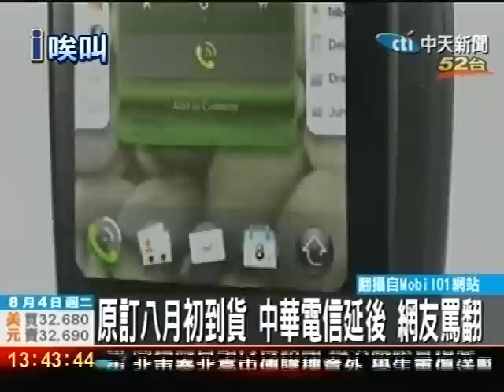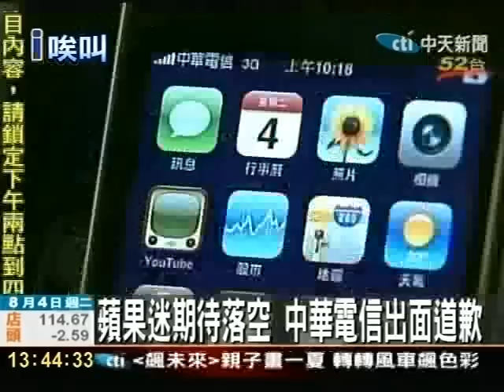iPhone延至月底取貨 中華電信挨轟